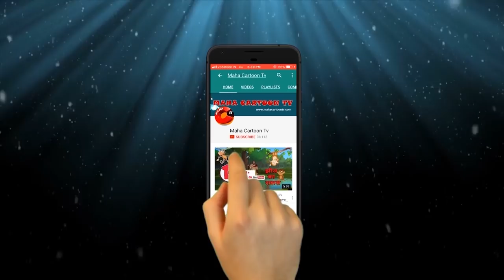Bedbug and the Mosquito | Panchatantra English Moral Stories For Kids | Maha Cartoon TV English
There is a reason why we must never trust strangers. Moral Stories for Kids in English; watch Panchatantra Tale ‘Bedbug and the Mosquito’ and fathom important life lesson. One of the famous bedtime stories for children, watch it with subtitles.